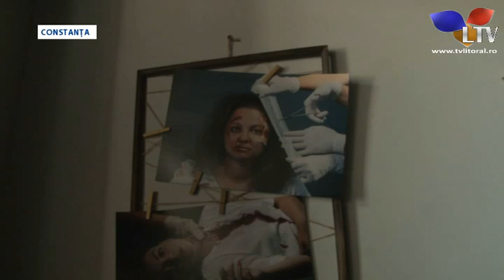„Jumătate de secundă” vă poate schimba perspectiva - Litoral TV